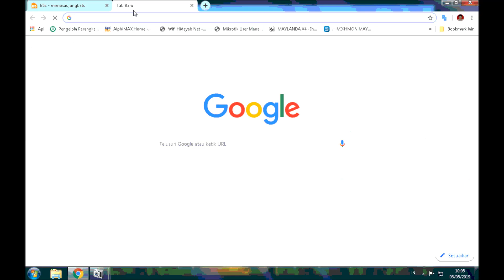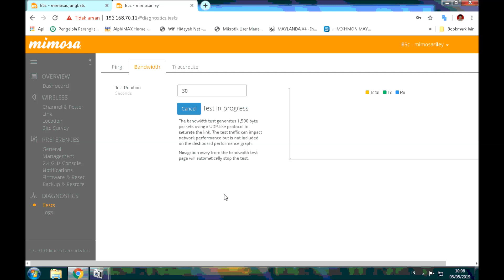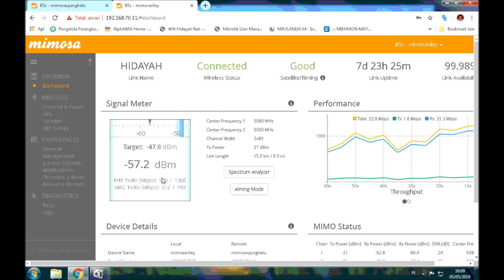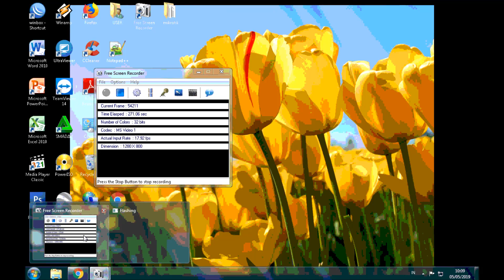MIMOSA B5C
UJI TROUGPUT MIMOSA B5C JARAK 15 KM